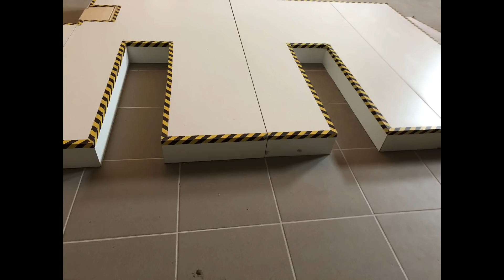RC TRUCK&CM VOLVO FH16 750 AND WAREHOUSE AREA FORKLIFT AREA GOLD EDITION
Hello!
Glad you watched my video!
There is a big club in Hungary that deals with these, they are the team of Hungarian RC trucks! There are several events a year so we can play together! Or visit our groups!
come and follow on my site or join our international group!

RC TRUCKS & CONSTRUCTION MACHINE BY HUNGARY & HRCT